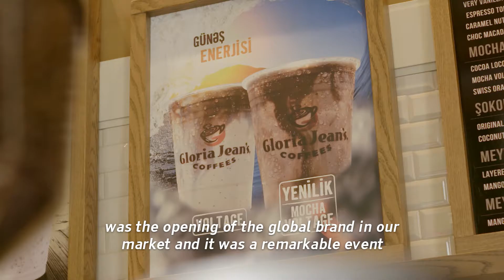Meet Our Master Franchise Partner For Azerbaijan